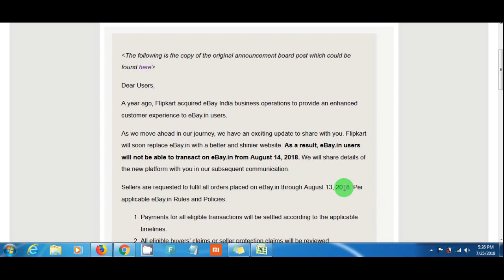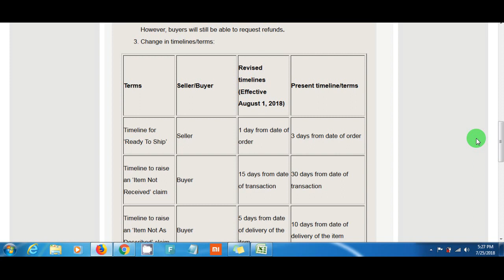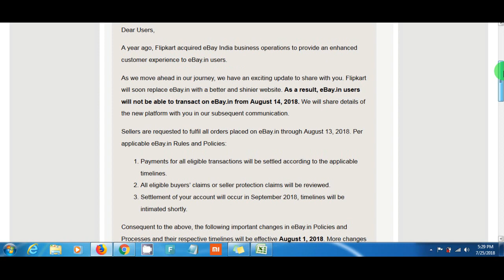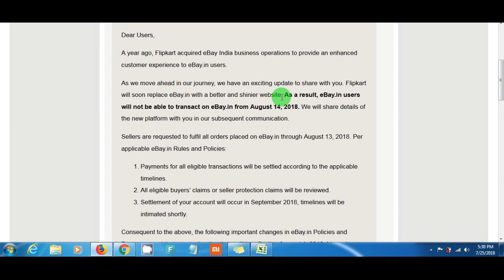Kya Ebay.in Such me Shutdown Ho Gaya? Kya Hoga 14 August K Bad?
A year ago, Flipkart acquired eBay India business operations to provide an enhanced customer experience to eBay.in users.

As we move ahead in our journey, we have an exciting update to share with you. Flipkart will soon replace eBay.in with a better and shinier website. As a result, eBay.in users will not be able to transact on eBay.in from August 14, 2018. We will share details of the new platform with you in our subsequent communication.

Sellers are requested to fulfil all orders placed on eBay.in through August 13, 2018. Per applicable eBay.in Rules and Policies:

    Payments for all eligible transactions will be settled according to the applicable timelines.
    All eligible buyers’ claims or seller protection claims will be reviewed.
    Settlement of your account will occur in September 2018, timelines will be intimated shortly.

Consequent to the above, the following important changes in eBay.in Policies and Processes and their respective timelines will be effective August 1, 2018. More changes will be announced over the next few weeks.